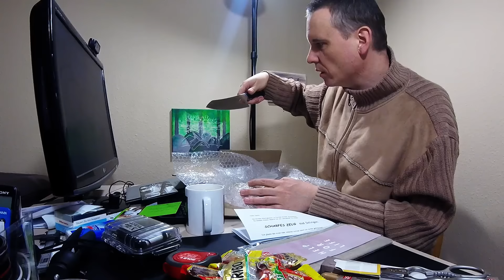Scharfes Zeug aus Solingen von Zwilling | 10.000 mal Danke an Daniel!